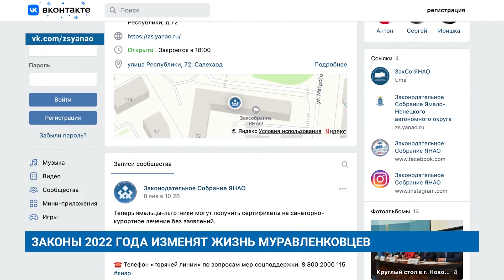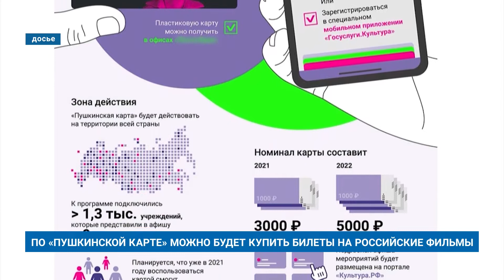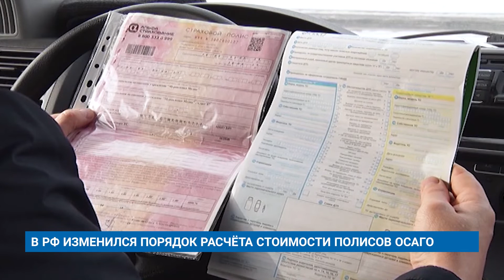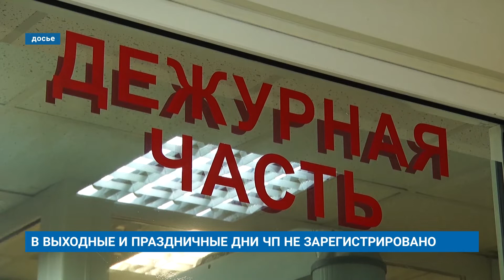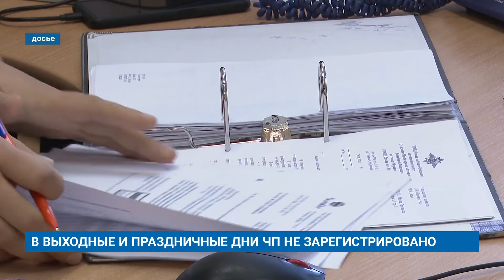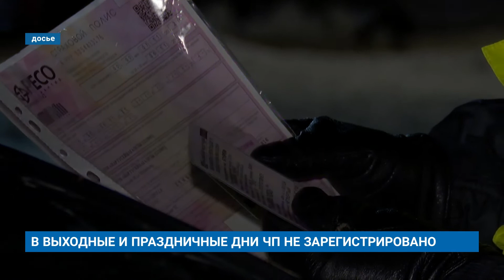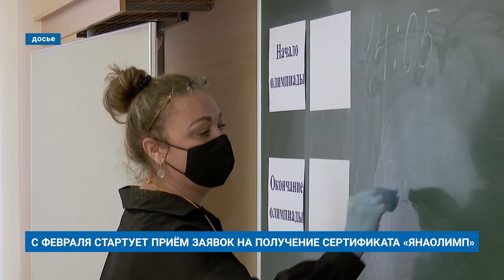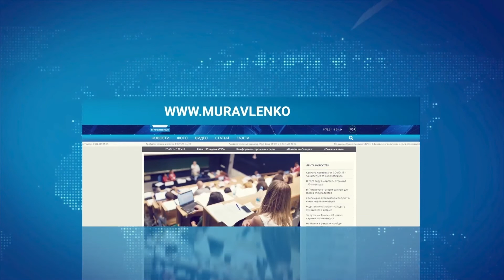"Новости Муравленко. Главное за день", 10 января 2022 г.